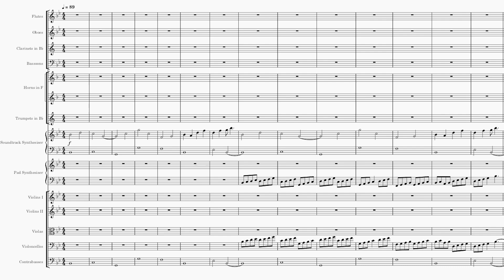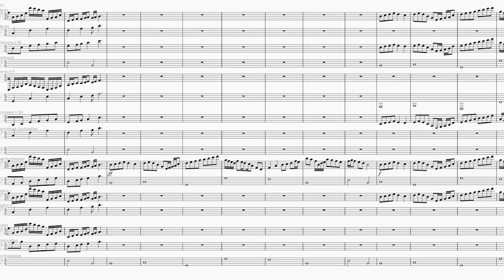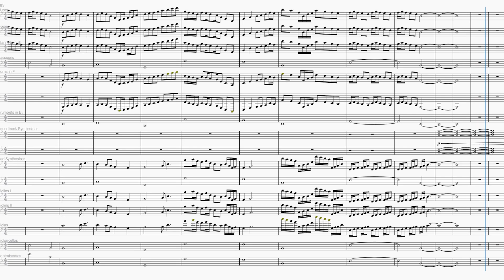Voyager 1 (2023 Remaster) | Sheet Music Video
Main Channel: @ImmortalRhyme4

If you want to use my music for any projects please let me know what said project is and make sure to link back to this channel. (Please do not use any music in the Dimensions OST)

Starting from the album "A Mind full of Black Holes" (November 2021) all my new releases will be available on all of the following platforms:
- TikTok & Resso
- YouTube Music
- Amazon
- Soundtrack by Twitch
- Pandora
- Tidal
- iHeartRadio
- ClaroMúsica
- Saavn
- Boomplay
- Anghami
- KKBox
- NetEase
- Tencent
- Qobuz
- Triller
- Yandex Music
- MediaNet plus many smaller outlets